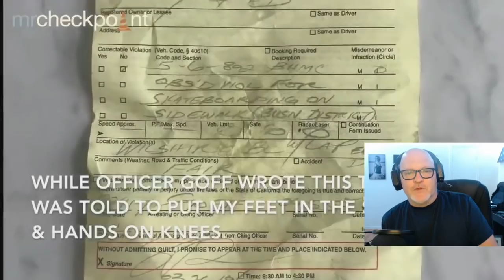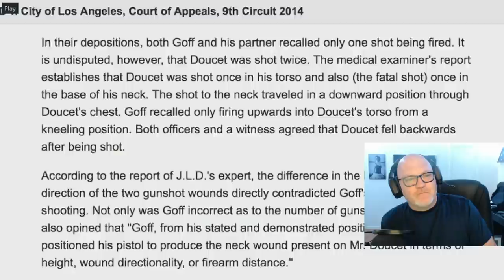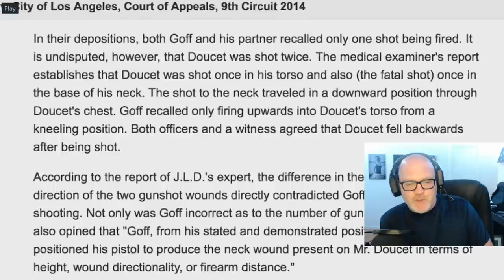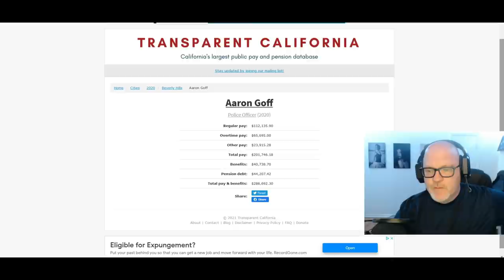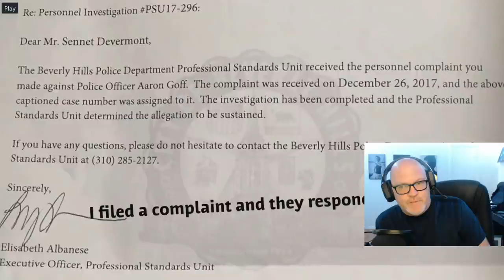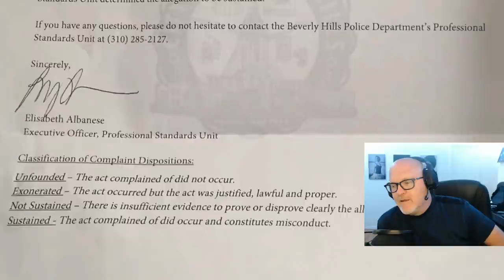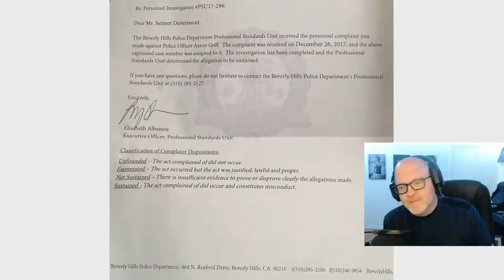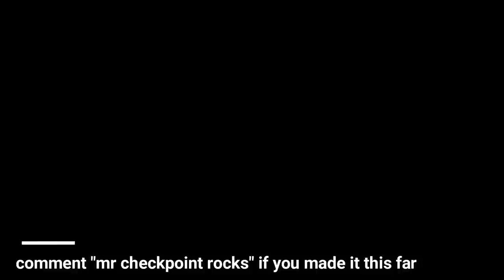TICKET FOR RIDING SKATEBOARD IN BEVERLY HILLS - PLAIN CLOTHES COP AARON GOFF - MR. CHECKPOINT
Mailing Address
11304 Chandler Blvd #6016